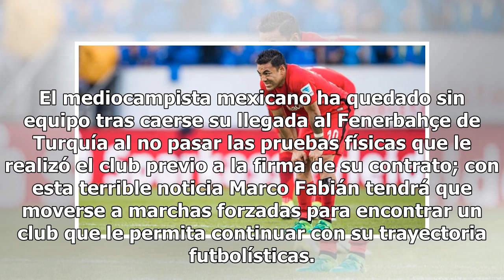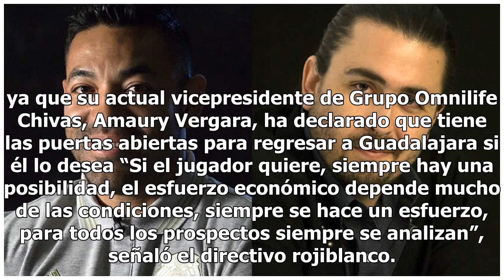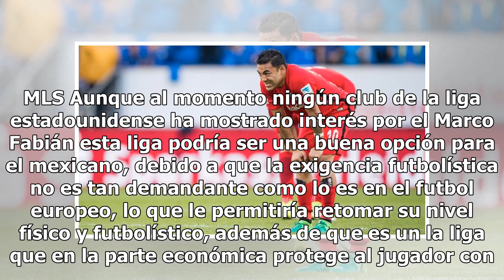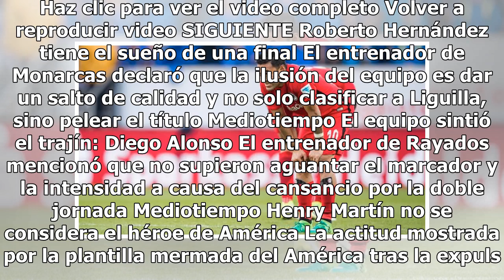Las opciones de equipo para Marco Fabián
El mediocampista mexicano ha quedado sin equipo tras caerse su llegada al Fenerbahçe de Turquía al no pasar las pruebas físicas que le realizó el club previo a la firma de su contrato; con esta terrible noticia Marco Fabián tendrá que moverse a marchas forzadas para encontrar un club que le permita ...